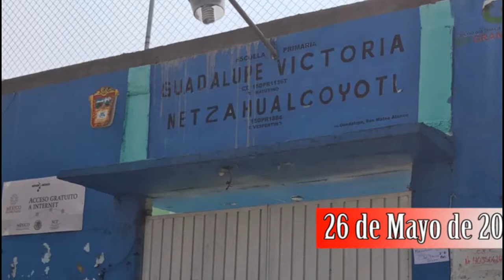Síntesis Semanal 28 de Mayo de 2017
Facebook: Portal - Diario del Estado de México